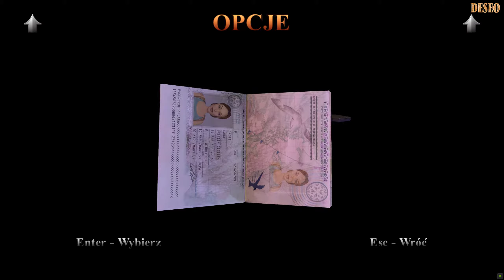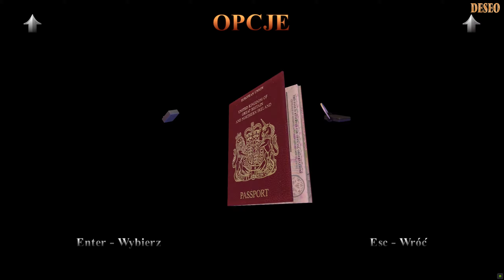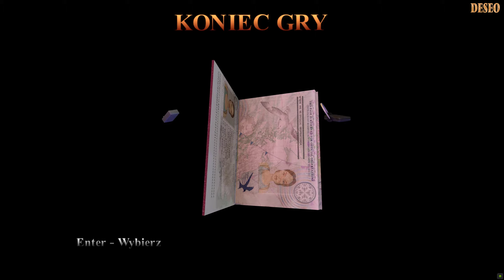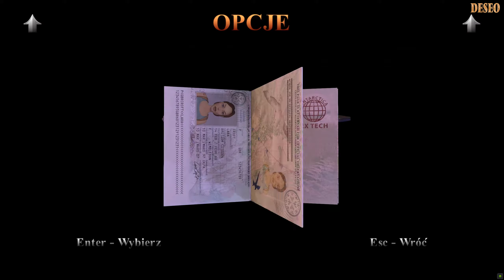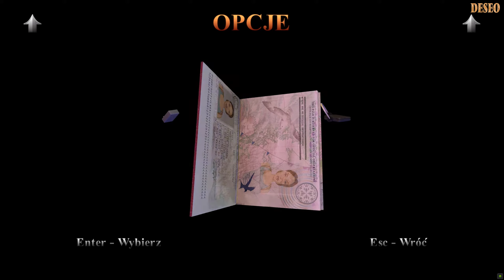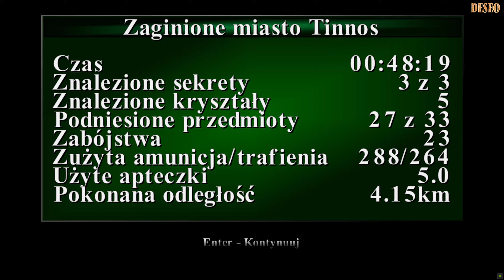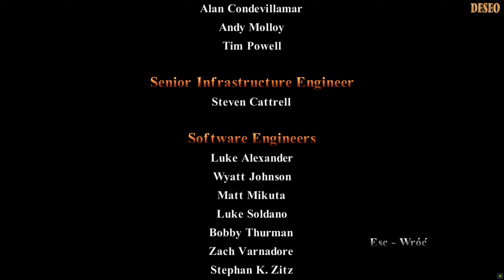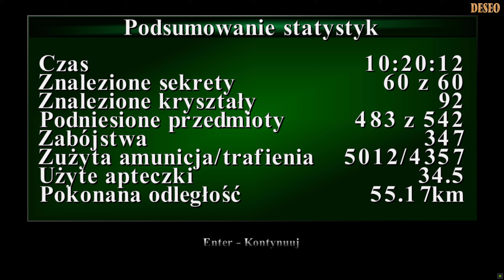Zagrajmy w Tomb Raider 3 Remastered - Zaginione miasto Tinnos, Grota meteorytu odc. 14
🢀 Rozwiń Opis 🢂
Zapraszam Was do obejrzenia Gameplay'a z  gry Tomb Raider 3 Remastered, z wydanego pakietu gier Tomb Raider I-III Remastered. Jest to kompilacja zremasterowanych wersji trzech pierwszych części bestsellerowej serii przygodowych gier ze słynną Larą Croft.
W trzeciej części młoda archeolog zwiedzi tropikalną dżunglę, pustynię Nevada, Pacyfik, Londyn oraz Antarktydę.
Podczas jednej ze swoich wypraw Lara Croft poznaje współpracującego z korporacją RX Tech naukowca, doktora Willarda, który opowiada jej o czterech niezwykłych artefaktach stworzonych z części meteorytu. Zachęcona opowieściami o ich mocy, zgadza się pomóc w poszukiwaniach skarbów. Wskazówki prowadzą ją m.in. do Londynu i Stanów Zjednoczonych. Z czasem wychodzi na jaw, że napotkany badacz nie powiedział jej całej prawdy…
Animation and model of Lara Croft in outro by Konrad Majewski (only for my use):
🎥 Intro - Deseo